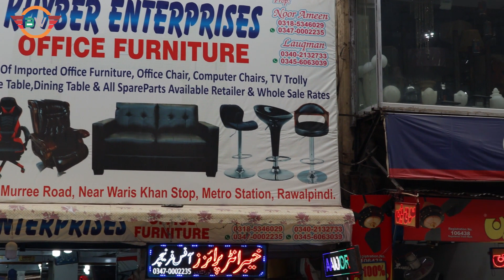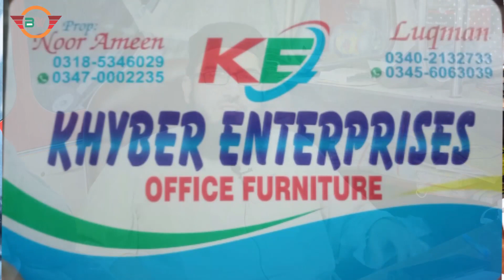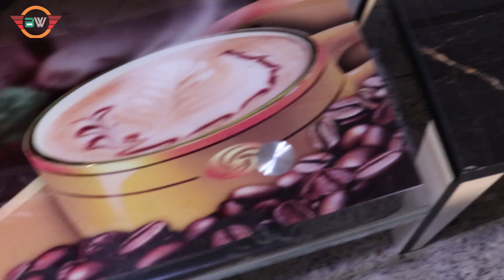How To Start Office Furniture Business In Pakistan | Tipu Sultan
How To Start Office Furniture Business In Pakistan | Bizwings

For More